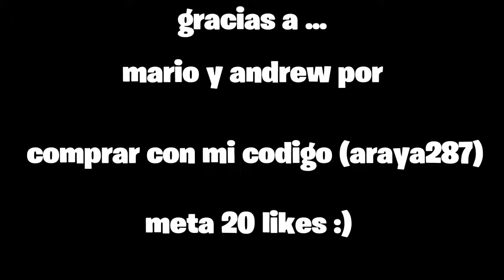ASÍ JUEGO DESPUÉS DE 1 SEMANA SIN JUGAR...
Mi sueño es ser un YOUTUBER grande Uwu ♥️
100🔓
300🔓
500🔓
1000🔒
 SI TE GUSTA DEJA TU LIKE 🤪

Ignorar es para que lo vea más gente xd( hashtags sacados por jks brian )